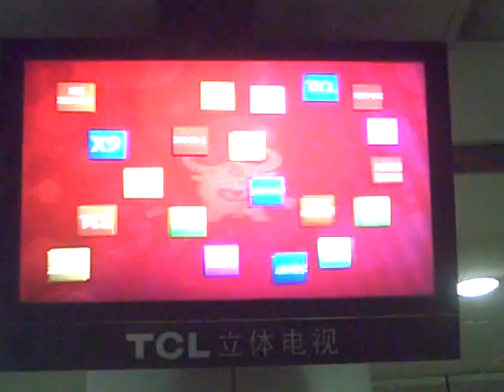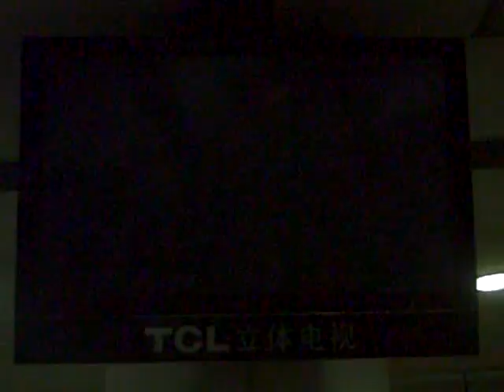3D TV without glasses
I saw this 3-D TV without the need to view with 3-D glasses displaying at ShenZheng Airport.  Hope we could have it in our Living Room soon!